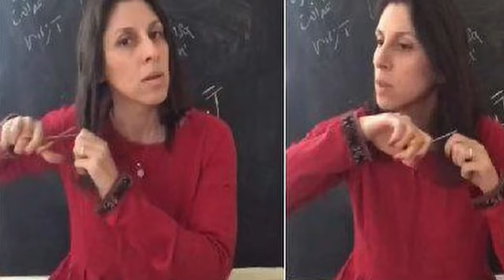تجمع ایرانیان کلگری یکم اکتبراز نمای بالا 2022 (drone)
دیدید یه موقعهایی ناخودآگاه میری پیشواز یک چیز خوب
دیروز یکم اکتبر توی تجمع ایرانیان کلگری این حس رو داشتم
درآخرهم  گفتگویی با نسترن بزازی داشتیم